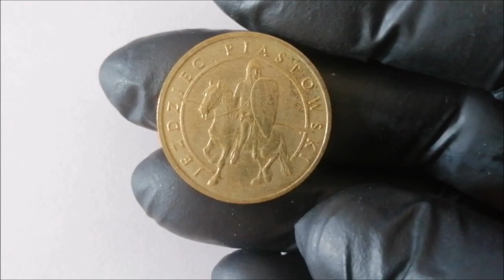2 zł Jeździec Piastowski 2006 r.